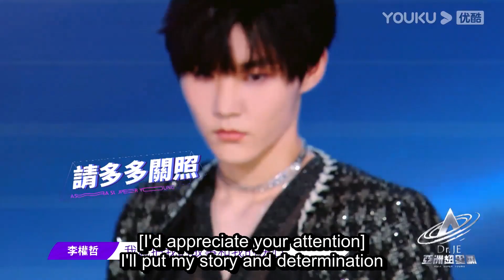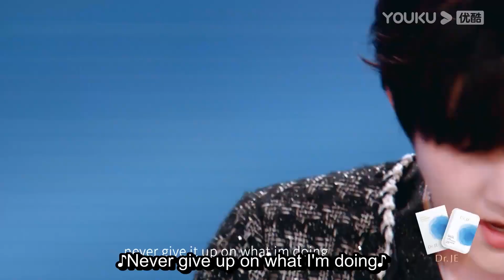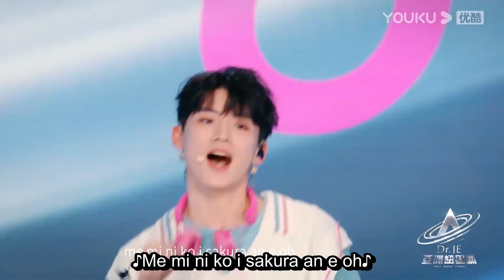李權哲舞台被批評，朱正廷忍不住流淚，昔日隊友成導師【亞洲超星團】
🎈【簡介】【亚洲超星团】，由TVB联同香港星空卫视倾力打造，TVB独家电视播出，优酷国际版独家网络播出的全新偶像选秀节目，旨在打造国际潮流、青春洋溢的“华流偶像、亚洲超星”，重塑朝气蓬勃、健康向上的香港青年文化，以源远流长的中华文化为底蕴的华流文化引领港澳台和全球华人青年、亚洲青年。